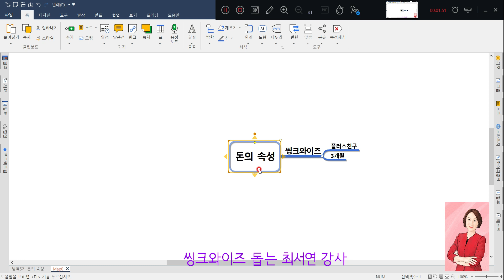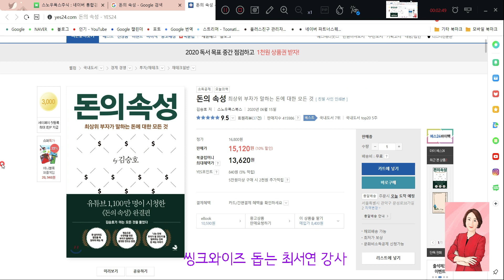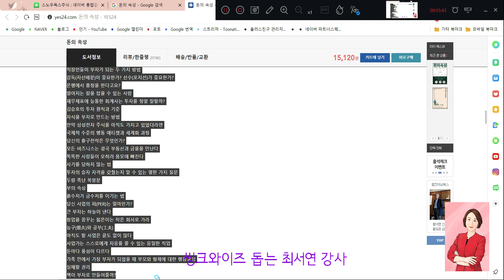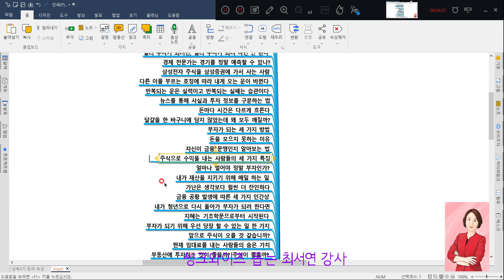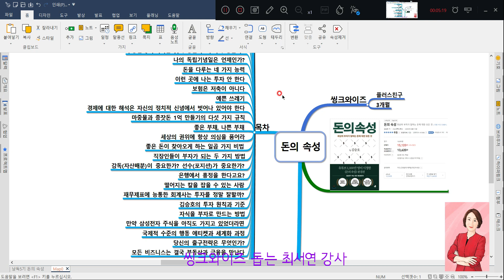💵독서노트 요약 ㅣ 베스트셀러 돈의 속성, 마인드맵 프로그램 씽크와이즈로 정리하는 법